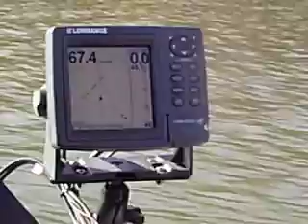67 point 8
Alum Creek State Park bass fishing
Columbus, Ohio